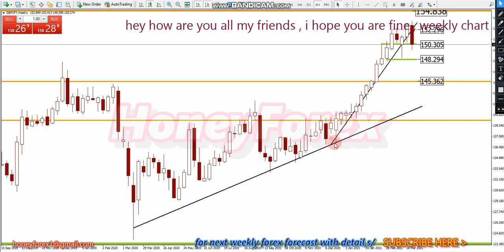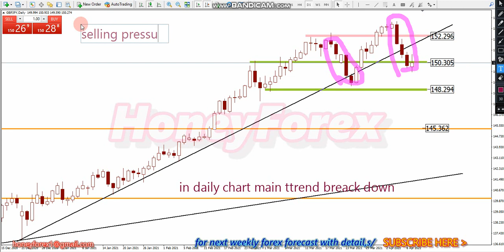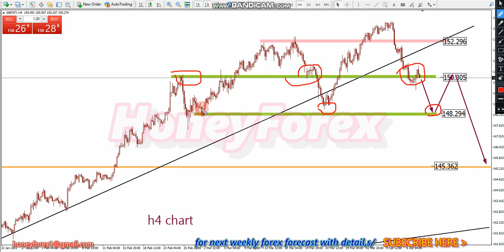Honey Forex/ GBPJPY New Weekly Forex Forecast, Analyses, 12 To, 16 April 2021 On Monday